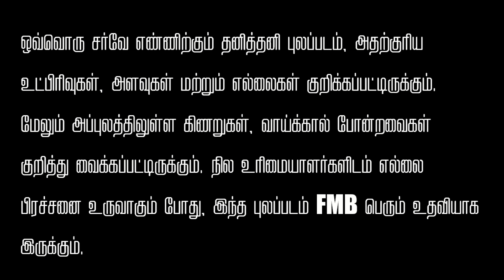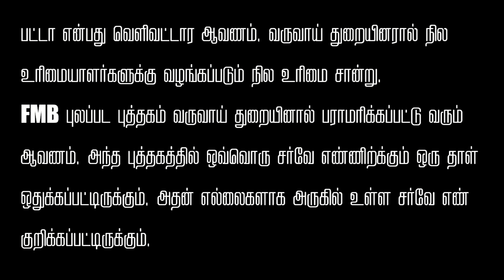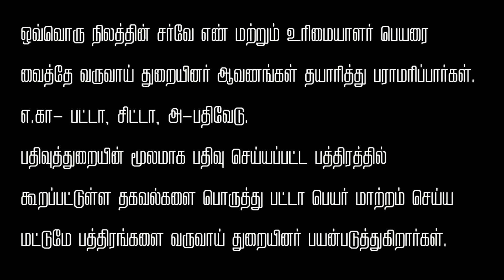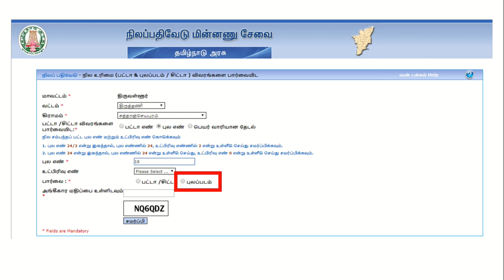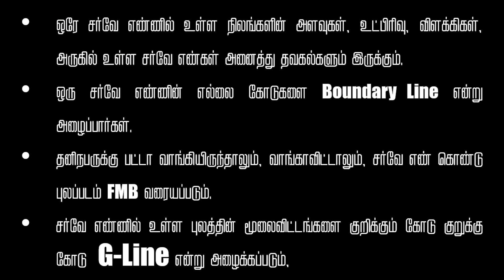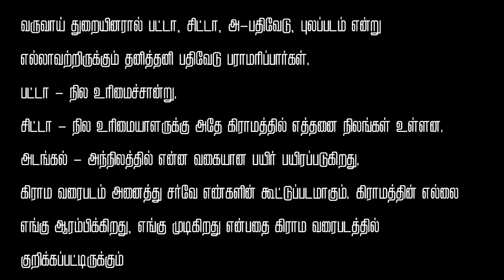FMB | What is Field Measurement Book? | Village Map | Sabikvazan K | Tamil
In this video, we'll cover what is Field Measurement Book, what it is used for, and how to make a Village Map.
If you're unfamiliar with Field Measurement Book (FMB), don't worry, we'll cover everything in this video! FMB is a book used by surveyors and land managers to document field measurements and measurements of features in surrounding areas. In this video, we'll make a Village Map, a fantastically useful tool for surveyors, land managers, and map enthusiasts.

FMB, Field Measurement Book is a Combined Sketch ( Drawing) for all the subdivisions of Survey No, A Parcel of Land could split into many parcels it called a subdivision,  FMB indicates the boundaries of all subdivision survey numbers and the main survey number, FMB contains particular Survey number situated at which district, village, Survey no, Sub Division, Main Roads, Sub Roads.

What is Patta and chitta adangal in Tamil | UDR Patta, கிராம நத்தம், கூட்டு பட்டா, TSLR, | Part III

Explained By Sabikvazan Kadermasthan